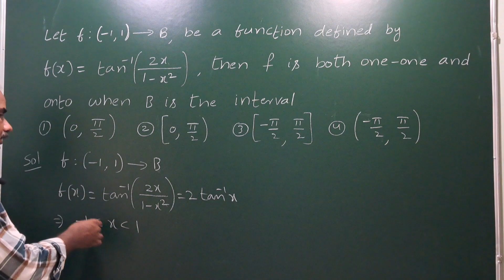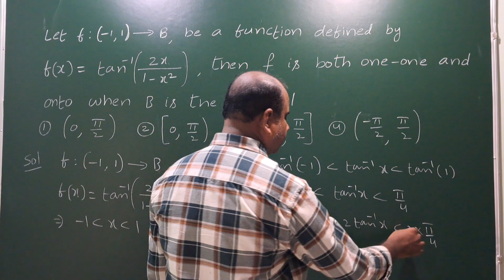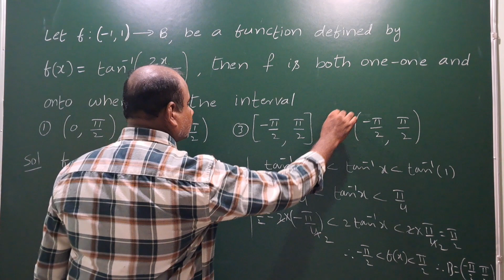f: (-1,1) to B such that f(x) = tan-¹(2x / 1–x²) is both one-one and onto then B is equal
f: (-1,1) to B such that f(x) = tan-¹(2x / 1–x²) is both one-one and onto  then B is equal to @EAG